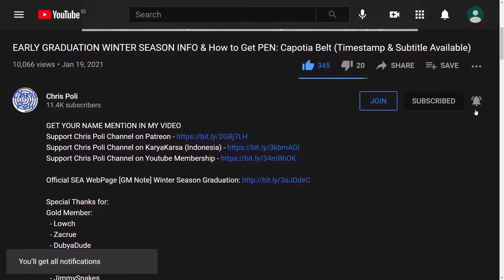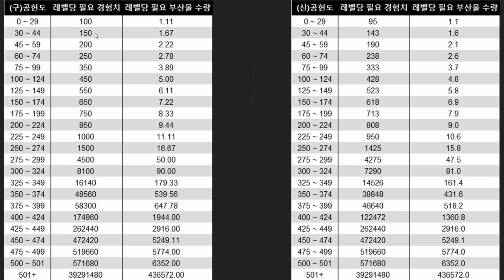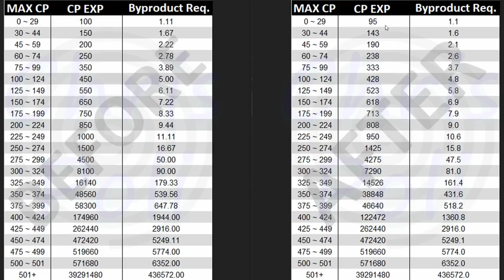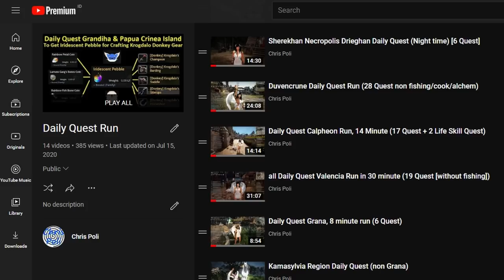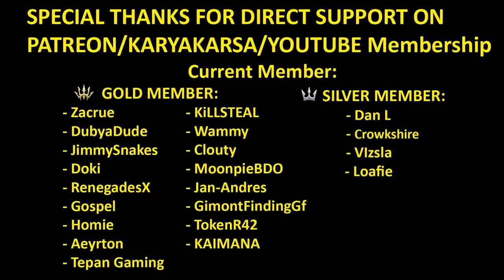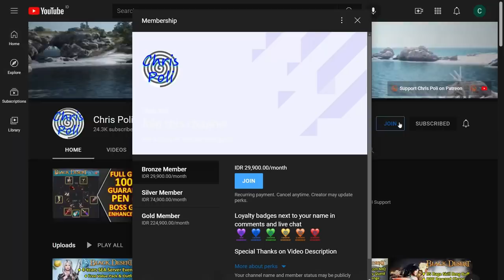Contribution Point Guide (EXP Table, Tips to Get & Use CP) Update 12 JAN 2022 [Black Desert Online]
Special Thanks To:
Gold Member:
  - Zacrue
  - DubyaDude
  - JimmySnakes
  - Doki
  - RenegadesX
  - Gospel
  - Homie
  - Aeyrton
  - Tepan Gaming
  - KiLLSTEAL
  - Wammy
  - Clouty
  - MoonpieBDO
  - Jan-Andres Alvaro
  - TokenR42
  - KAIMANA
Silver Member:
  - Dan L
  - Crowkshire
  - VIzsla
  - Loafie
Bronze Member:
  - Firdaus
  - Art Aizen
  - Ricky
In-Active Member:
  - AghanimScepter
  - Remi-(AWJL)
  - Platinia
  - SkawColambia
  - Nawaf
  - SnikiBiki
  - Agis_II (NA Guild)
  - DavidJeonChuong
  - EdwardMaboLim
  - Trancestor
  - LickyCleanies
  - Soonuh
  - Puuf
  - Kinnsley
  - LeeChamp
  - Carlsenn
  - LazyLeader
  - MysticForest
  - ThePirateBeowolf
  - Charles
  - Henry
  - UpScale
  - Kenny
  - Preligrium
  - Lowch
  - Spartan (NA Guild)
  - Doughnuts
  - Ellion
  - Bumaru
  - CaptainSpock
  - Leon Muhkuh
  - Mansuru
  - Miuse
  - Ryusei
  - Mr Joiner
  - M. Owen
  - Deffmond
  - Pulv

Time Stamp:
00:00 Intro
00:12 Tips to Watch Any of Chris Poli's Video
00:33 Update Reducing CP EXP Require
01:28 Table Updated Contribution Point EXP
02:20 How to Get Cooking & Alchemy Byproduct
03:06 Contribution Point Experience From Daily Quest
04:21 Elion - Tome of the Sun
04:53 Caphras - Journal of Glory
05:25 Fughar's Times of Success Adventure Log
05:51 Tips Using Contribution Point
07:48 Tracking Invested Contribution Point
08:12 Special Thanks for Direct Support
08:44 Support Chris Poli Channel on Patreon/KaryaKarsa/Youtube Membership
09:23 Ending